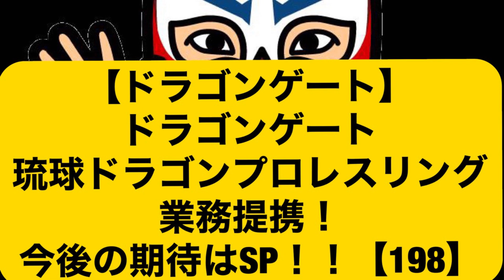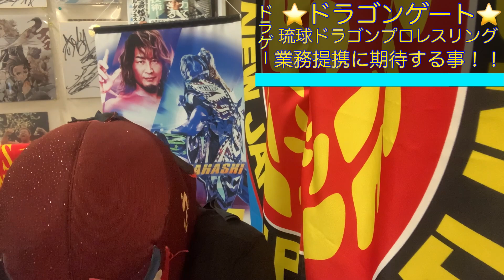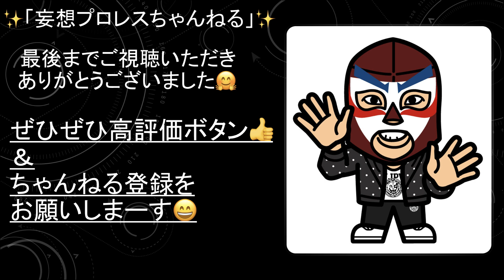【ドラゴンゲート】ドラゴンゲート×琉球ドラゴンプロレスリング業務提携‼️今後への期待SP‼️【198】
ドラゴンゲート×琉球ドラゴンプロレスリング業務提携！！
二頭の龍が2021年のプロレス界を熱くする！！

写真提供（スペシャルサンクス）※サムネ画像等
れおな様からお借りしました！！
ありがとうございます！！
Twitter URL
両者リングアウト推進委員会様からお借りしました！！
sh0112様からお借りしました！！
Twitter　URL
よりお借りさせていただいております。

☆妄想プロレスちゃんねるSHAKEのTwitterアカウント☆